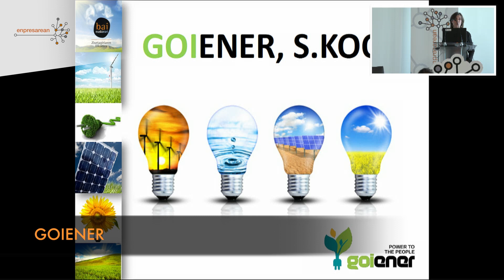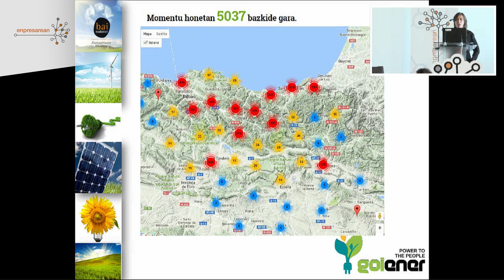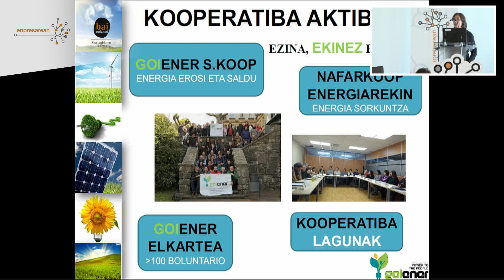14 Arin-arin: GOIENER - Enpresarean Azoka 2016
Arin-arin: GOIENER - Enpresarean Azoka 2016